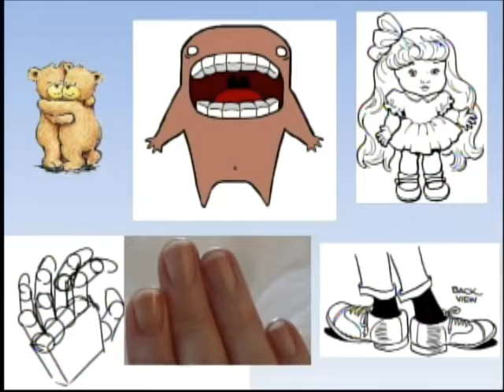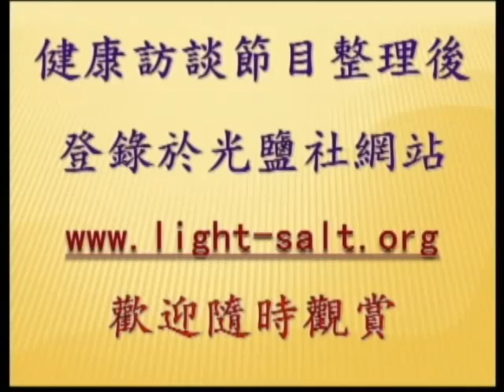光鹽健康園地 / 永不放棄的愛 : 汪鍾素明 女士 11 / 17 / 2015